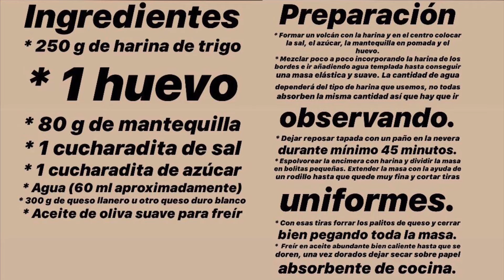Tequeños o Dedos de queso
SÚPER RECETA ! de TEQUEÑOS O DEDOS DE QUESO. ANIMAROS HACERLO CON LOS NIÑOS .
Los que tequeños como los llaman los venezolanos y en Colombia los llaman dedos de queso. Son muy fáciles de hacer, muy socorridos por que los puedes congelar. Para ocasiones como cumpleaños, meriendas, etc.

Ingredientes
* 250 g de harina de trigo
* 1 huevo
* 80 g de mantequilla
* 1 cucharadita de sal
* 1 cucharadita de azúcar
* Agua (60 ml aproximadamente)
* 300 g de queso llanero u otro queso duro blanco
* Aceite de oliva suave para freír

Preparación
* Formar un volcán con la harina y en el centro colocar la sal, el azúcar, la mantequilla en pomada y el huevo.
* Mezclar poco a poco incorporando la harina de los bordes e ir añadiendo agua templada hasta conseguir una masa elástica y suave. La cantidad de agua dependerá del tipo de harina que usemos, no todas absorben la misma cantidad así que hay que ir observando.
* Dejar reposar tapada con un paño en la nevera durante mínimo 45 minutos.
* Espolvorear la encimera con harina y dividir la masa en bolitas pequeñas. Extender la masa con la ayuda de un rodillo hasta que quede muy fina y cortar tiras uniformes.
* Con esas tiras forrar los palitos de queso y cerrar bien pegando toda la masa.
*  Freír en aceite abundante bien caliente hasta que se doren, una vez dorados dejar secar sobre papel absorbente de cocina.